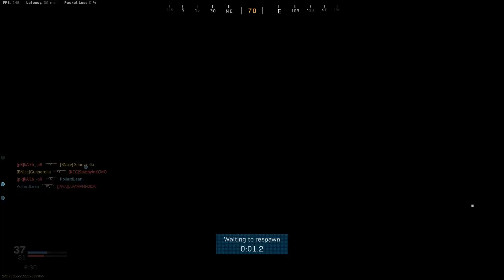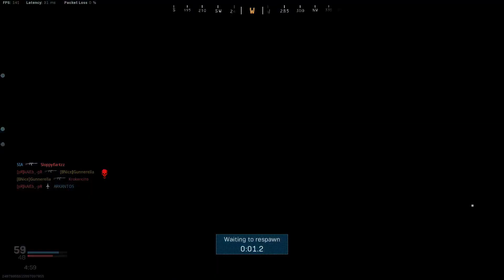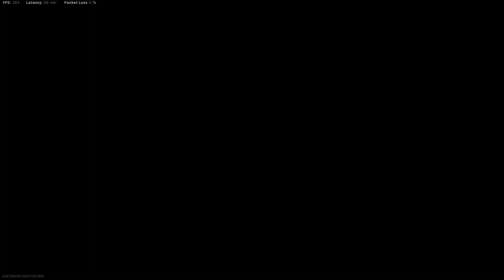I almost died